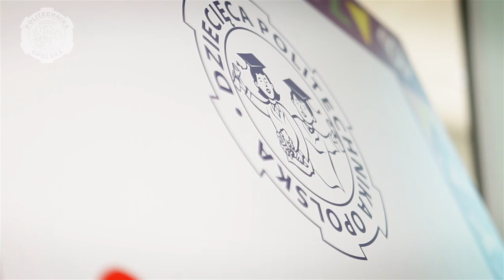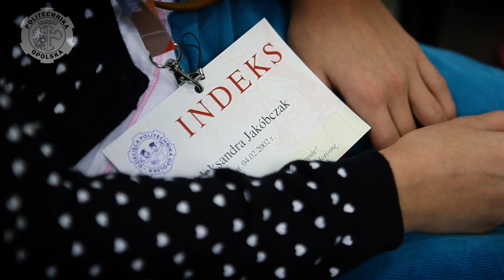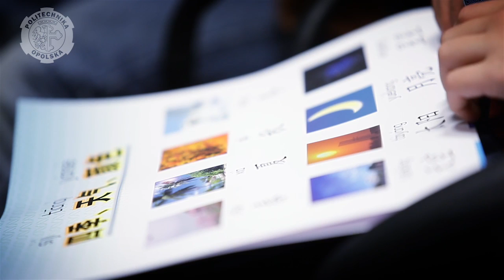Dziecięca Politechnika Opolska VI, Brzeg, Wykład I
Dziecięca Politechnika Opolska VI, Brzeg, Wykład I "Jak żyją i uczą się dzieci w Chinach?", prowadząca: prof. Jiang Huijuan.